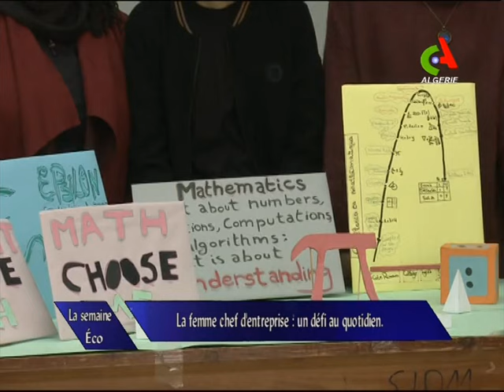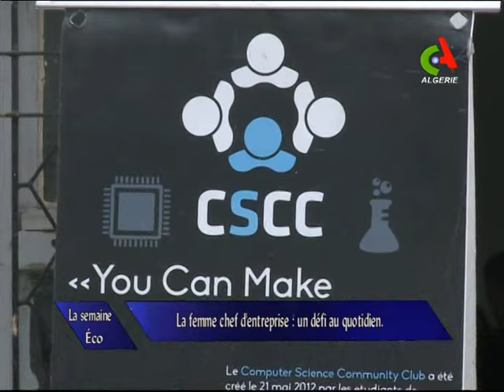La semaine Eco du 13.02.2019 femme chef d'entreprise: un défis au quotidien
La semaine Eco ,  l'émission économique de Canal Algérie présentée par Imene Khemici   reçoit les femmes chefs d'entreprise et traite la thématique de leur  défis et challenges